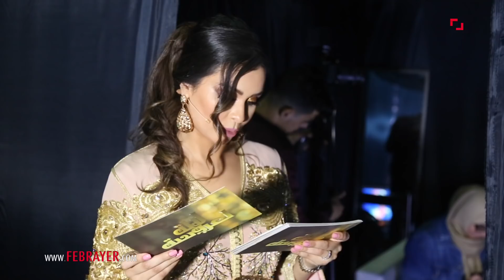فبراير تيفي | لأول مرة .. مديرة لالة العروسة تكشف أسباب إستبدال فاطمة خير بصفاء حبيركو